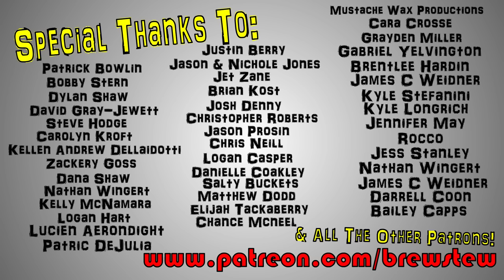Brewstew - Cub Scout Camp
Brewstew.com